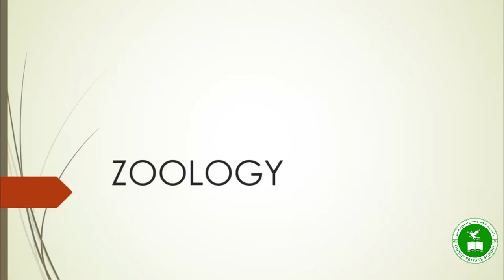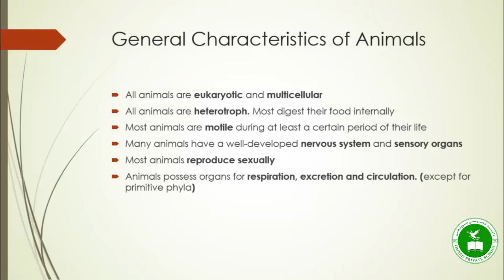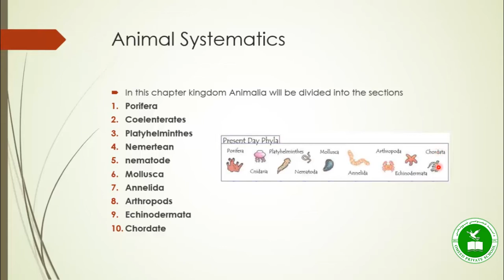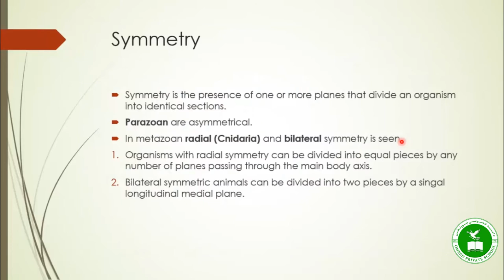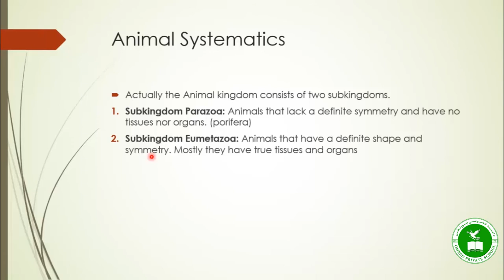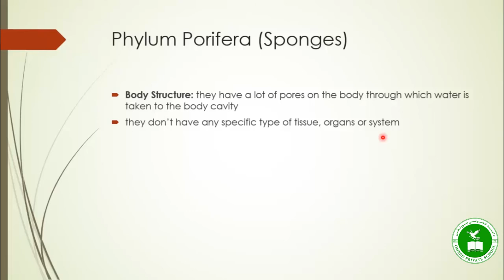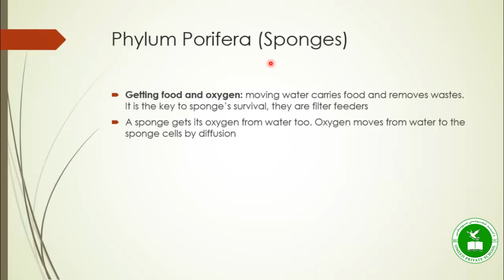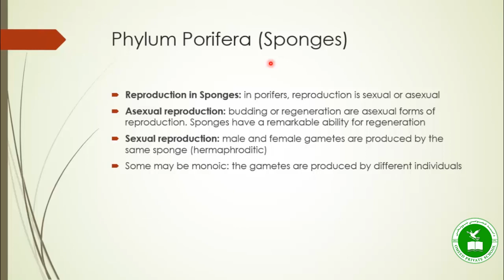Biology, Zoology, The Animal Kingdom @Omeed Private High School